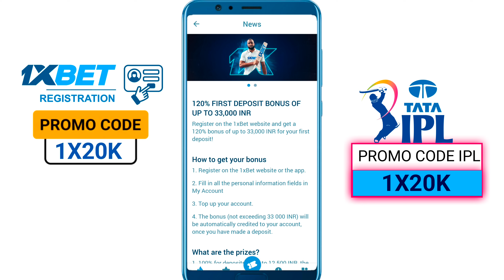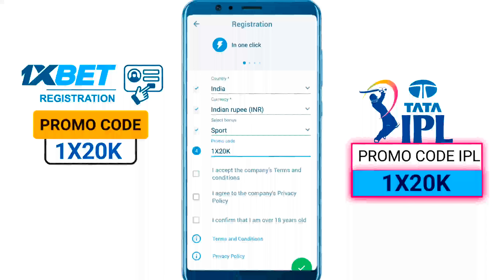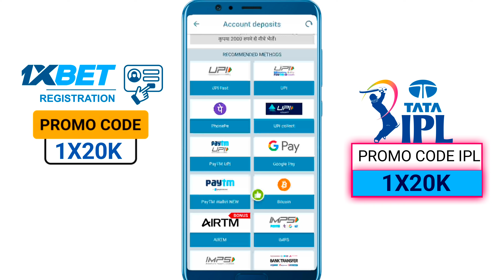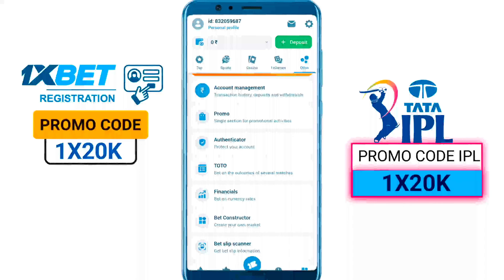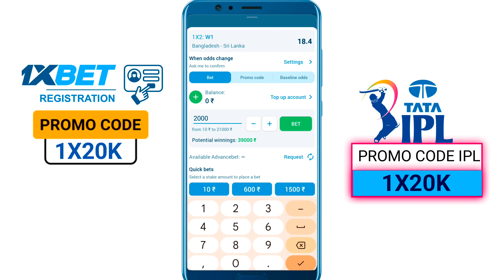1xbet promo code | how to create 1xbet affiliate promo code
1xbet promo code | how to create 1xbet affiliate promo code
Note:  Promo code valid lifetime & All country ( promo code new user only )

Video Name : 1xbet promo code | how to create 1xbet affiliate promo code

1xbet promo code,how to create 1xbet affiliate promo code,
1xbet promo code,1xbet promo code 2024,promo code 1xbet,1xbetpromocode,1xbet promo code for ipl, Promo code 1xbet,1xbet promo code 2024,1xbet promo code India

1xbet promo code | how to create 1xbet affiliate promo code
32) 1xbet.

1xbet promo code | how to create 1xbet affiliate promo code

1xbet promo code,how to create 1xbet affiliate promo code,
1xbet promo code,1xbet promo code 2024,promo code 1xbet,1xbetpromocode,1xbet promo code for ipl, Promo code 1xbet,1xbet promo code 2024,1xbet promo code India

1xbet promo code | how to create 1xbet affiliate promo code

1xbet promo code,how to create 1xbet affiliate promo code,
1xbet promo code,1xbet promo code 2024,promo code 1xbet,1xbetpromocode,1xbet promo code for ipl, Promo code 1xbet,1xbet promo code 2024,1xbet promo code India

1xbet promo code | 1xbet promo code 2024 | 1xbet promo code for bonus
1xbet promo code | 1xbet promo code 2024 | 1xbet promo code for bonus
1xbet promo code,1xbet promo code 2024,1xbet promo code for registration,promo code 1xbet,1x promo code,1xbat promo code

1xbet promo code | how to create 1xbet affiliate promo code